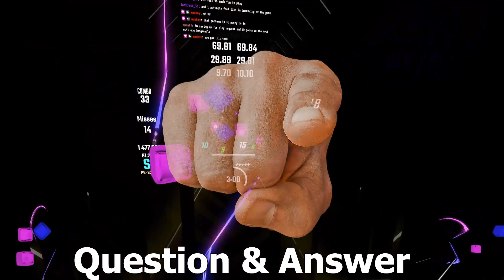SPECIAL 2K SUBSCRIBERS VIDEO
Thank you so much for your support! Have you ever wondered if I wear socks with my sandals or if I eat kiwi with the skin? This is the perfect time to ask me. I hope you enjoy this video!

Shoutout to @a_Jyle on twitter for challenging me to make the thumbnail.

Edited and Thumbnail by ME!